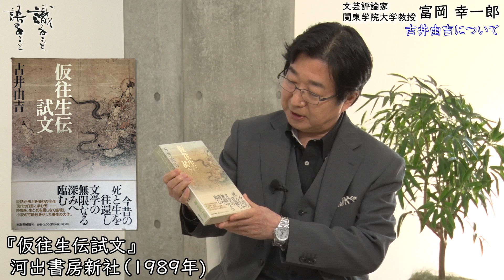小川榮太郎「識ること、語ること」第九回 ゲスト：富岡幸一郎（文芸評論家、関東学院大学教授）〈２／２〉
佐藤優氏との共著『危機の日本史 近代日本150年を読み解く』

『古井由吉論: 文学の衝撃力』

『入門 三島由紀夫』

12月14日発売 小川榮太郎『作家の値うち 令和の超（スーパー）ブックガイド』

株式会社文化と創造の公式YouTubeチャンネルへようこそ。小川榮太郎プロデュースによる番組と、この11月より毎月開催される「日本文化サロン」の様子をお送り致します。

姉妹チャンネル「平和研チャンネル」も宜しくお願いします。